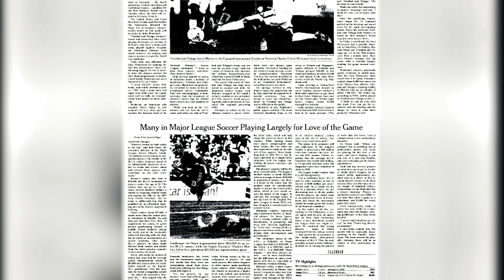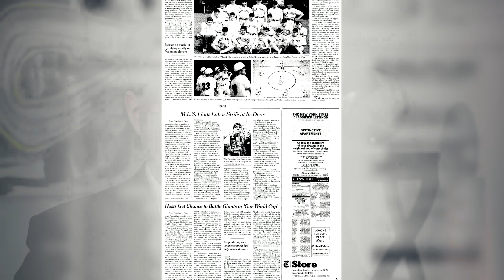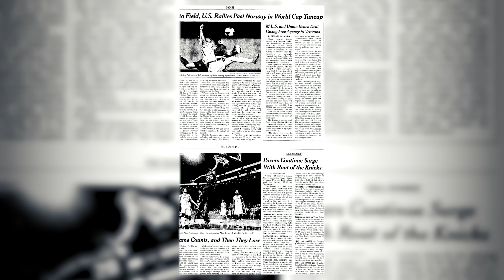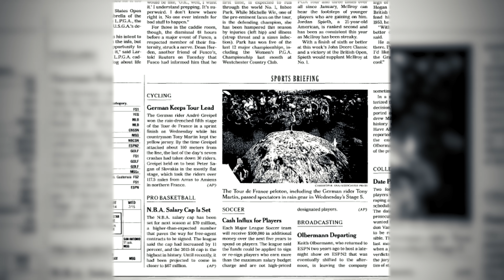MLSPA 20 Years of Solidarity: Leave a Legacy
"That negotiation was the hardest week of my life."

In part 5 of our look back at MLSPA history, players and PA staff speak candidly about the challenging 2015 negotiation. Despite a difficult road to get there, hear more about how players ended up breaking ground on free agency - a win that has created incremental gains in each deal to follow.